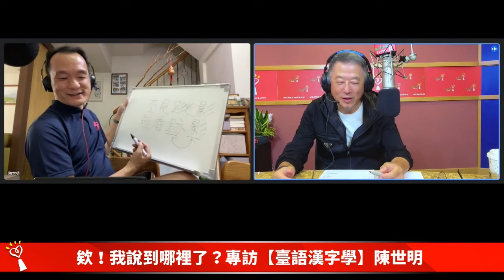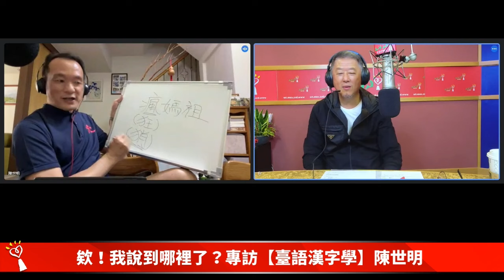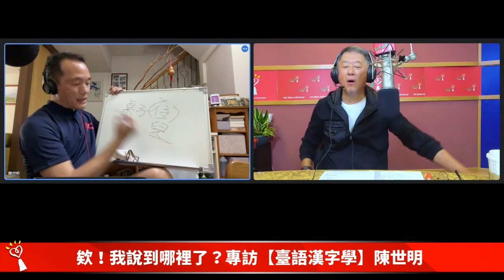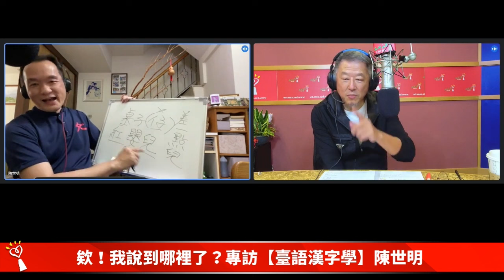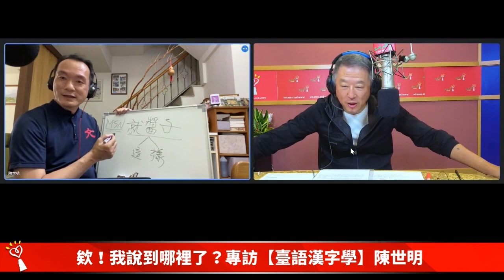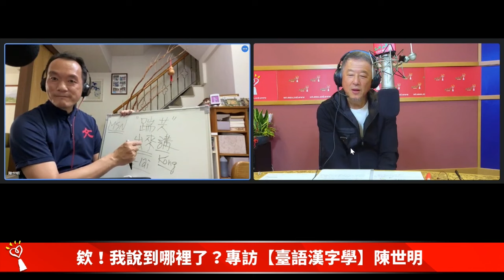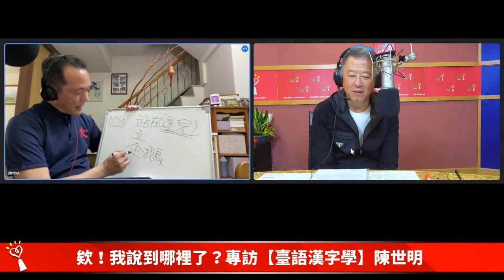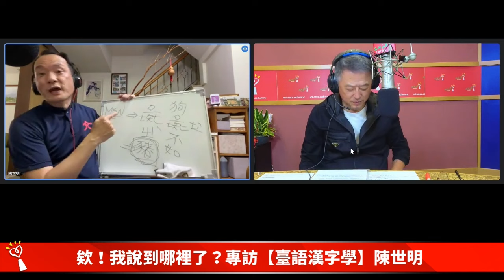王偉忠：三度專訪～陳世明老師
王偉忠國語很標準，但他也很喜歡臺語，並製作過臺語節目。在偶然的機會裡，看到YouTube陳老師的臺語節目，被陳老師虛擬人像的演出所吸引，進一步發現陳老師在臺語的造詣出類拔萃，因此三度邀請至中廣節目接受專訪。

胡兒vs.漢族，即芋兒vs.甘藷的諧音。陳世明老師用簡單的方法，深入淺出介紹臺語漢字的用字規則、倒裝詞，以及大家前所未聞的構詞學，讓大家對臺語漢字耳目一新！